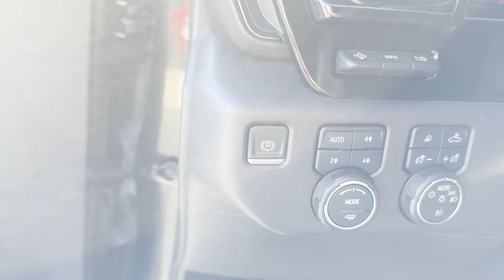2023 Chevrolet Silverado 1500 - Taylor & Sons Chevrolet